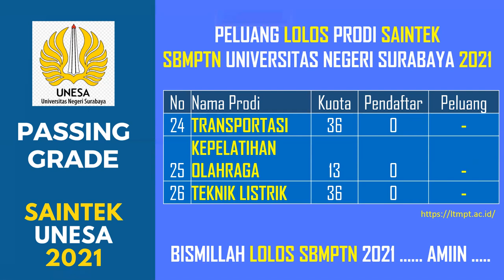Passing grade (Peluang Lolos) UTBK SBMPTN prodi-prodi Saintek unesa 2021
Video ini berisi tentang data-data jumlah kuota, jumlah pemilih, dan peluang lolos UTBK SBMPTN Prodi-prodi Saintek Unesa 2021